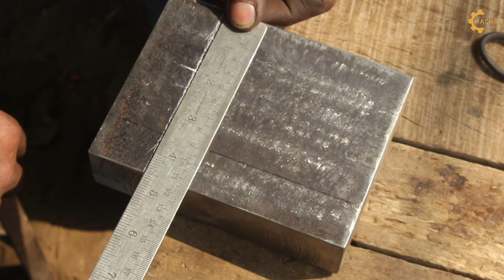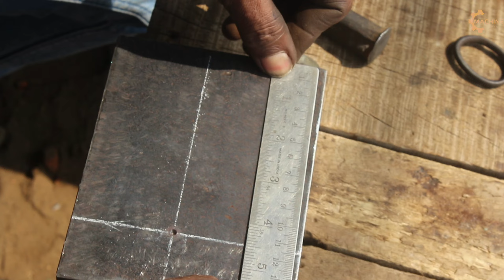Few people know how to make heavy duty 60 ton hydraulic press machine | Lowest cost press machine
About Video :-

Few possess the expertise to craft a heavy-duty 60-ton hydraulic press machine at the lowest cost. This remarkable device embodies precision engineering and robust construction, capable of exerting immense pressure with unparalleled reliability. Crafted by skilled artisans, each component is meticulously assembled to ensure efficiency and durability. Ideal for industrial applications requiring formidable force, this hydraulic press stands as a testament to ingenuity and cost-effective manufacturing

Your Quories:-
hydrolic press machine working
how to make hydrolic press science project
how to make hydrolic press working model
how to make hydrolic pressure pump